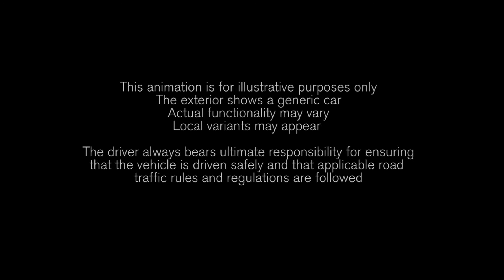2017 Volvo XC60 Oncoming Lane Mitigation